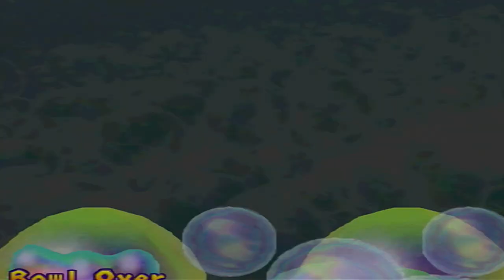The Slots of Gold! | Bowser Land (Part 2) | Mario Party 2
With happening spaces teleporting you, bank spaces working in reverse and parades stealing our coins, welcome.. to.. BOWSER LAND!